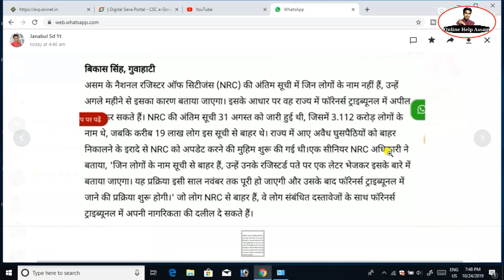Big Breaking News NRC Final Draft অত নাম নহা সকলৰ বহুত বহুত ভাল খবৰ চাওক//Online Help Assam